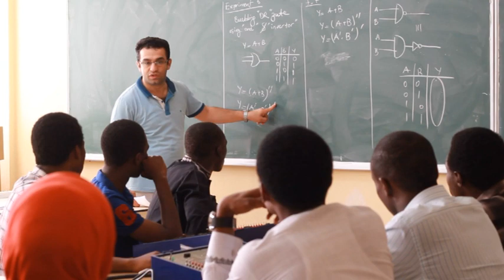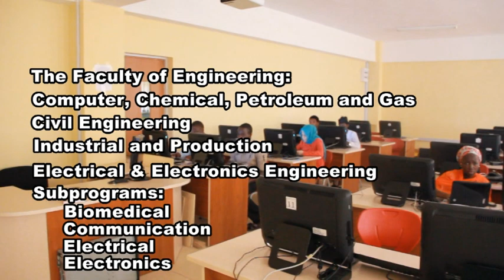NTNU Presentation Film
Actualize your dreams